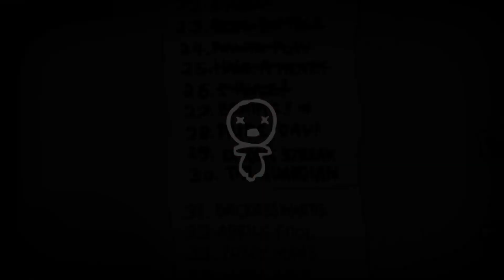Brains ! - Isaac Repentance